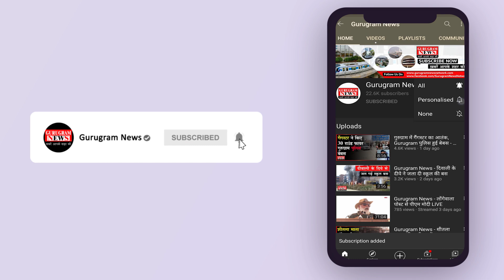एक थप्पड़ के बदले दिनदहाड़े मारी गोलियां - Gurugram News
गुरुग्राम के धनकोट इलाके में बीती 27 जनवरी की सुबह करीब साढे आठ बजे सुनील यादव नाम के युवक को गोलियां मार दी गई । मामले में गुरुग्राम पुलिस ने तीन बदमाशों को गिरफ्तार किया है । खुलासा हुआ है कि पीडित युवक ने आरोपी को तीन साल पहले थप्पड़ मारा था जिसका बदला लेने के लिए जानलेवा हमला किया गया ।

हमारी इस वीडियो को देखने के लिए धन्यवाद । कमेंट करके अपनी राय जरुर दे साथ ही साथ इस वीडियो को शेयर भी कीजिए ।

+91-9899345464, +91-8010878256